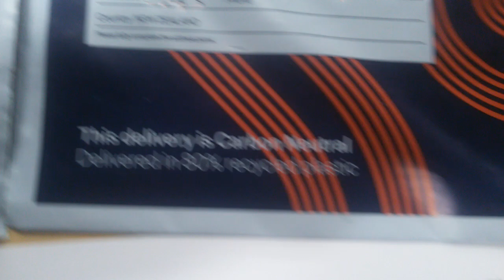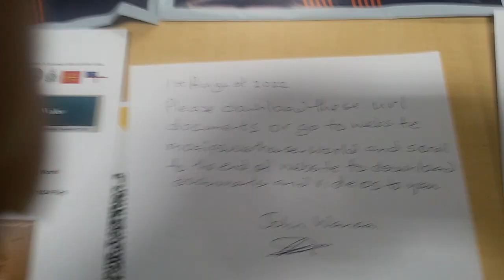Decrees for PM Jacinda Ardern and GG Cindy Kiro 1 August 2022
CONFEDERATION OF CHIEFS WORLD NATIVE MAGISTRATE KINGS BENCH COURT OF UK NZ

“PRIVATE PROSECUTOR AND FRAUD INVESTIGATIONS”

HOME GUARD
Registered Office
Northland New Zealand

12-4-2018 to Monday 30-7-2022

MOAI POWERHOUSE GROUP
London Britain UK

NA ATUA E WA AOTEA LIMITED
Hamilton New Zealand

NATIVE MAGISTRATE KINGS BENCH COURT BRITAIN UK NEW ZEALAND & 250 COUNTRIES

Hon Prime Minister Jacinda Kate Laurell Adern,
New Zealand Parliament Wellington

Dear Jacinda Ardern,

I wrote to you previously on 28 December 2021 a letter of warning about your Criminal Organization and you failed to perform and respond to my allegations against you the woman leading the Crimes of Fraud and corruption of your Queens Crown Court Judiciary System of Legal Law and Order altering Laws to suit your Narrative WEF WHO UN EU Takeover of our Sovereign Peoples Country by a UN Foreign Government after you resigned from Government then reopened as a new Government by your own Parliament Illegal Laws So as the President of the Confederation of Chiefs Native Magistrate Court I issue you this 96 Page DECREE KING WILLIAM IV FEDERAL FLAG LAW RULE Writ of Execution Property Seizure Arrest Warrant on you and your Government Private Corporations CEO s Ministers and Governor General Cindy Kiro for your ARREST and IMPRISONMENT for TREASON against the Sovereign People of New Zealand and their Country who now want you all banished from the land that you Occupy in Parliament and the whole Country that you don’t have Clear Title over our British UK Title. Prepare for your ARREST and IMPRISONMENT from these Court Orders today. You are not looking after the Peoples health and wellness and are a Threat to our Nation and People state  clearly that you are a Liar and Pope Francis warned you about running organized Crime and gave us his laws to Prosecute and Convict you of all the Crimes we the people allege you to have inflicted on them and you accepted our allegations on you and your Crown Agents Silence as an admission of a Guilty as Bill Charge Debtor ed what the Approved Authority Kings Bench Magistrate Court says now you must pay for your Crimes as Leader of the Pirates and Thugs operating Scam Business without our Public s Consent under Vatican Pope Francis Motu Proprio Orders and Kings Acts of Westminster Parliament and Moai Earth Gods Lore of Truth Affidavits in this 96 Page KING DECREE RULE LAW Jurisdiction and King William IV Admiral of the Fleet Michael Boyce (Lord Baron Boyce) House of Lords Westminster Parliament UK NZ Partner Flag Jurisdiction LAW
Decree Rule Video Affidavit Website Decree Video Affidavit Decree on you

Confederation President John Kahaki Wanoa Lord High Admiral Surrogate King William IV Authority Law